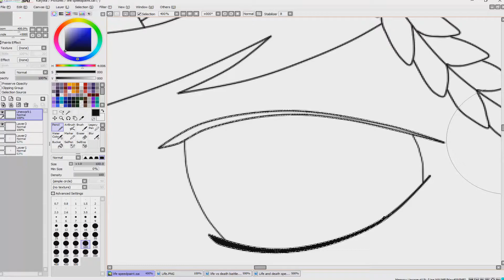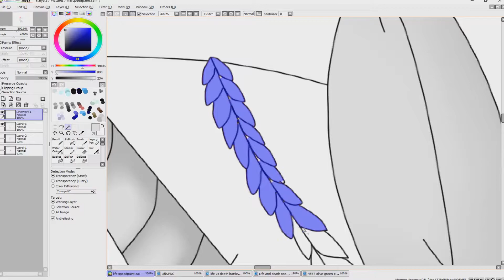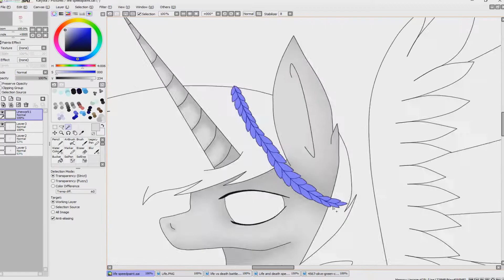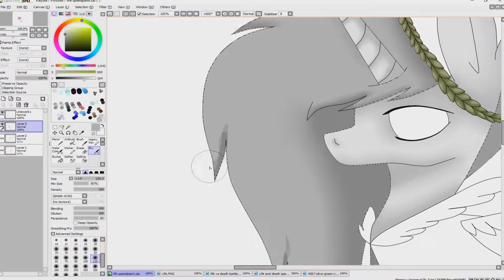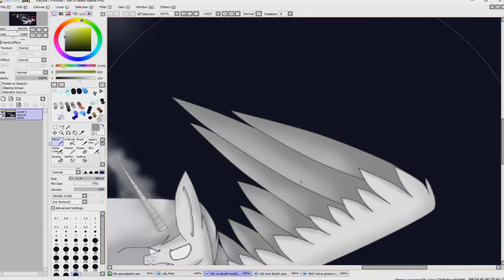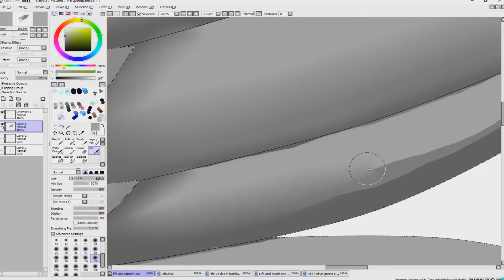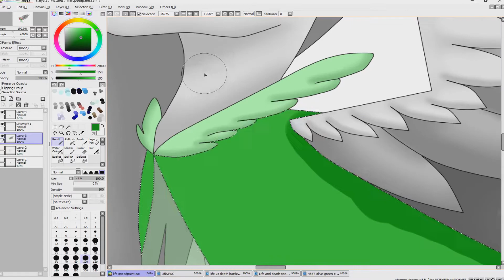Life :MLP SpeedPaint: